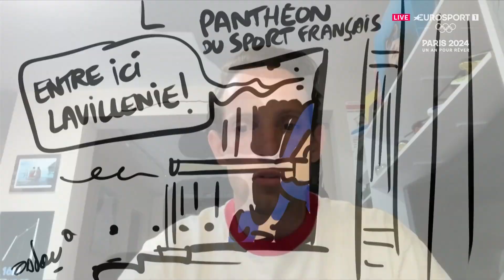JO PARIS 2024 - Renaud Lavillenie : "J'ai retrouvé ma capacité à enchaîner les compétitions"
Renaud Lavillenie a connu une longue période de repos à cause des blessures, l'hiver dernier. Invité de l'émission Un an pour rêver sur le plateau d'Eurosport, le champion olympique 2012 nous explique comment il compte s'y prendre pour arriver dans la meilleure des formes pour les Jeux Olympiques de Paris 2024. Les JO seront à suivre en intégralité sur Eurosport.